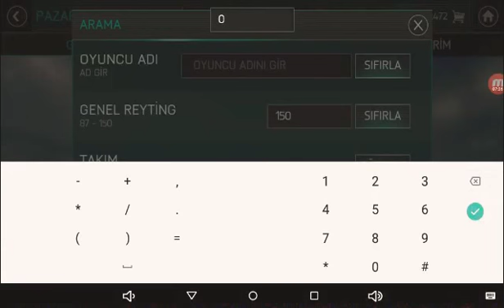Beraber ilk videomuzda FIFA Mobile oynuyoruz